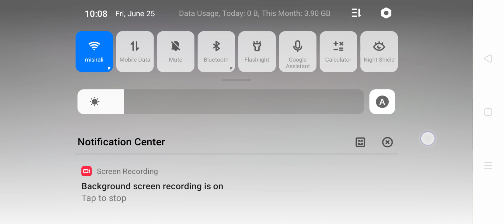Beginning of DLS21 where I got LEGENDS